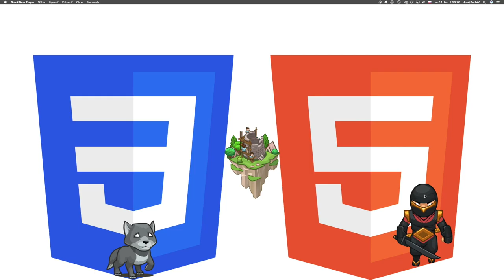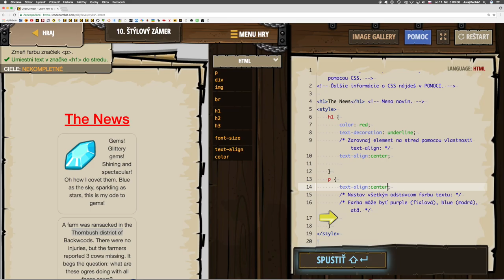🌻354 ☞ Štýlový zámer║CodeCombat HTML5║ Programovanie s Yetim